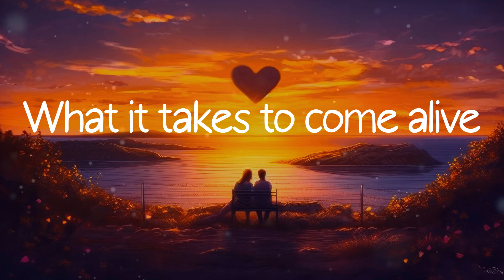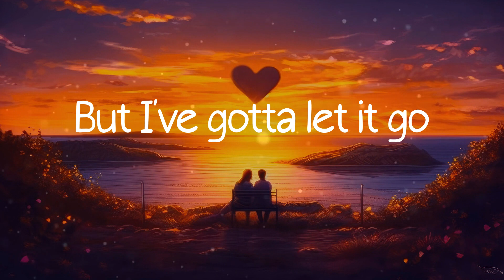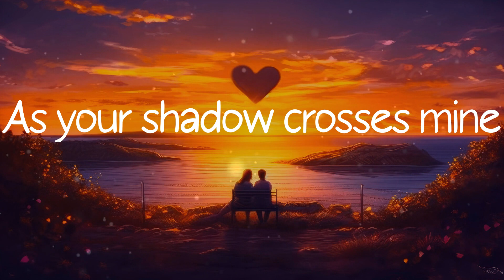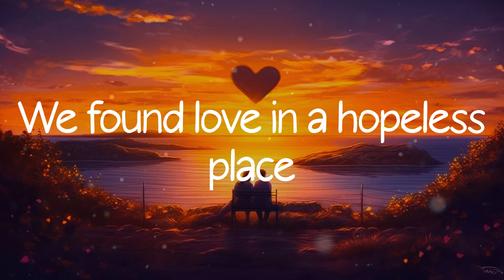Rihanna - We Found Love (Lyrics)